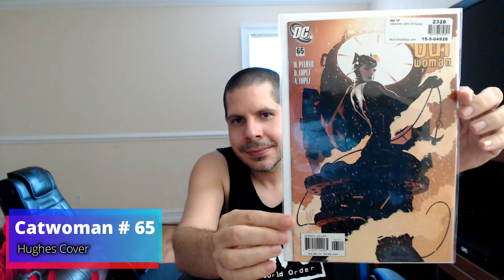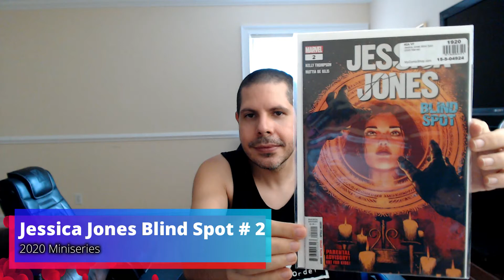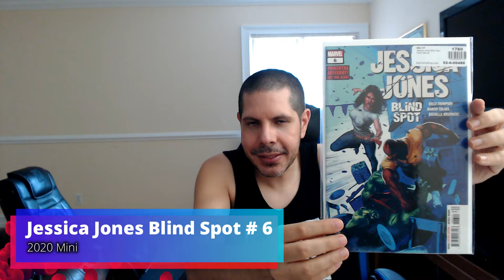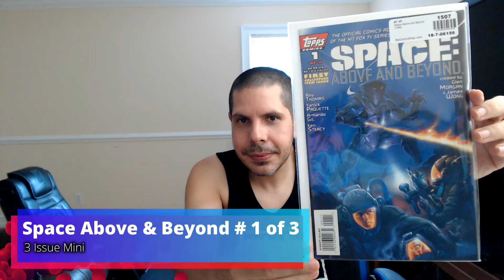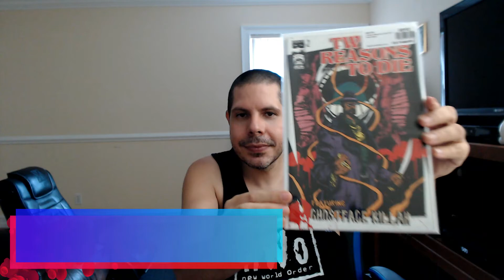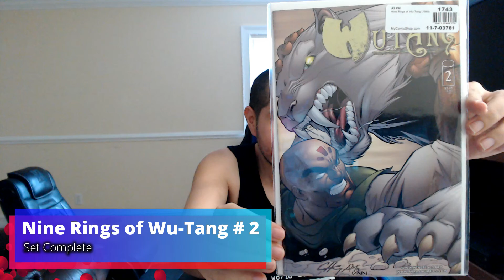Comic List Damaja, Knocked stuff off the list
Completed runs and did some damage to my list